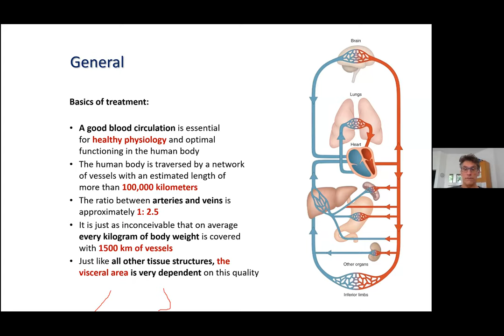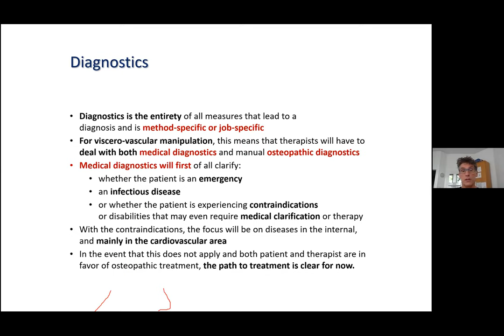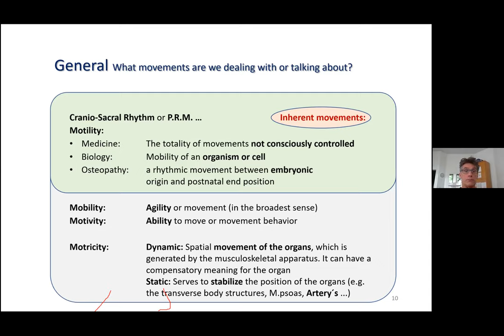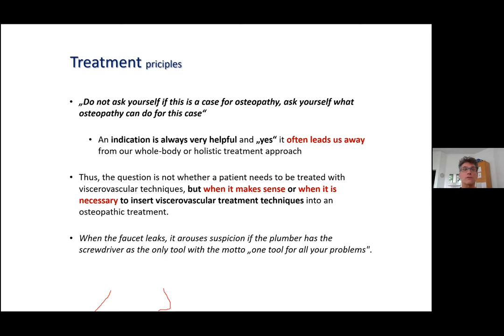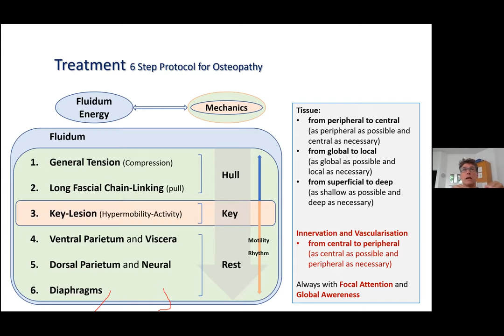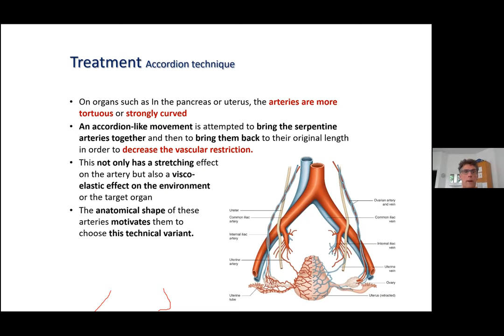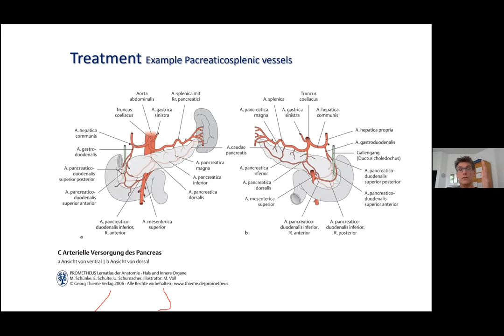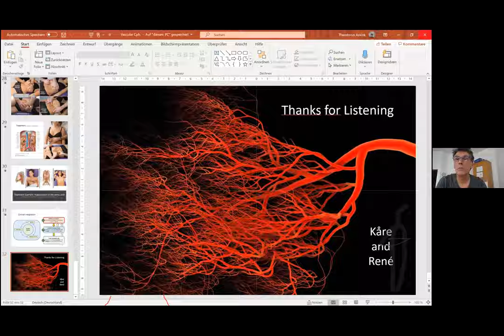Introduction to the course VVML with René Assink held on June 3rd 2020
VVML - Visceral Manipulation: Viscerovascular Manipulation; Lower Body
(please note that unfortunately the recording starts a little abrupt)

This presentation is part of a webinar series presented by Barral Institute Denmark. The webinar was hosted by Kåre Nielsen, Director of Barral Institute Denmark